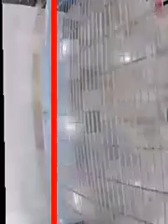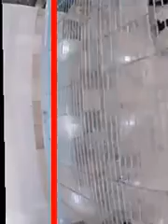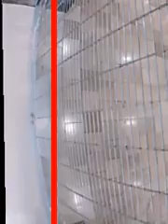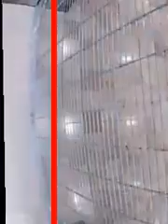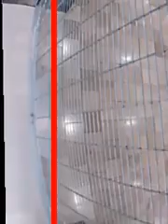video-labeler_videos_20170112_40259